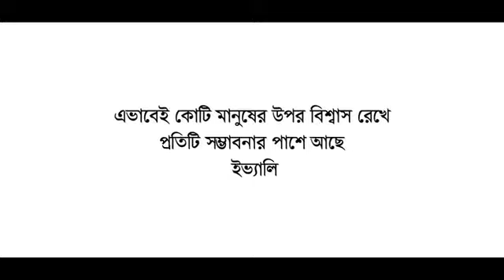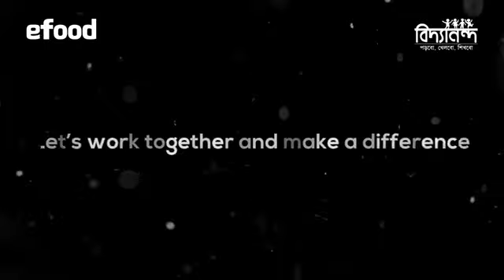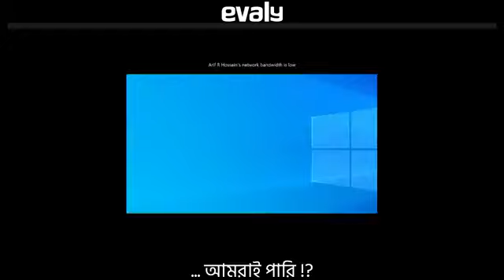evaly ceo live